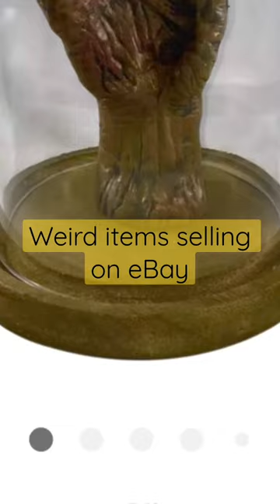Mummified hand among weird and bizarre items selling on eBay